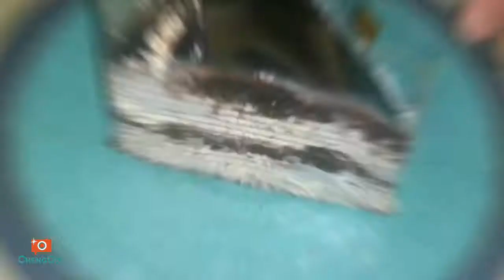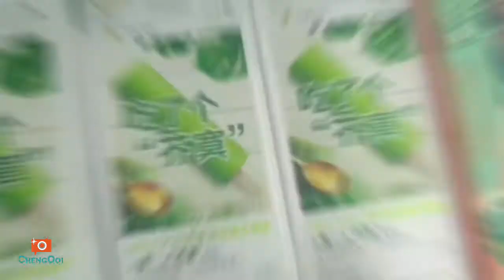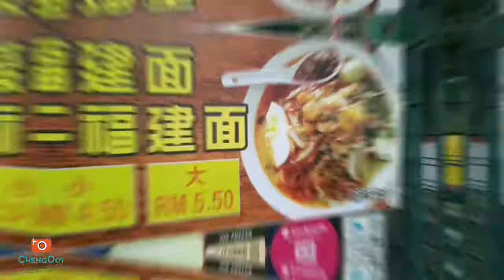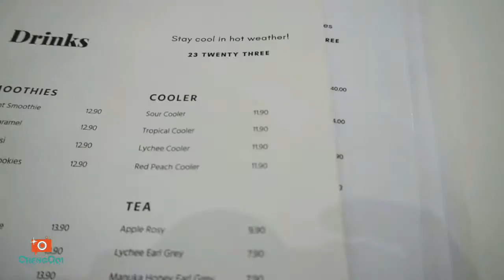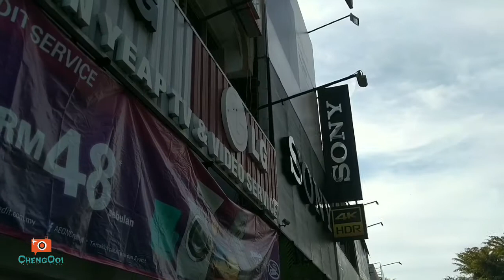美食篇【Vlog242】 ： 被感染后的吉打 第20集 之 吃遍吉打 EP 5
探店/美食 :
~ 玫瑰拿铁
~千层蛋糕
~Q Mart Taman Rakyat
~芋圆珍珠糖水
~Bak Beh Curry Mee
~Bak Beh 福建面
~23 Cafe
~Visual View Optometry Centre （ 眼镜店）
~Sony Centre  Alor Setar
~Dede Moda Restaurant 潮记餐厅